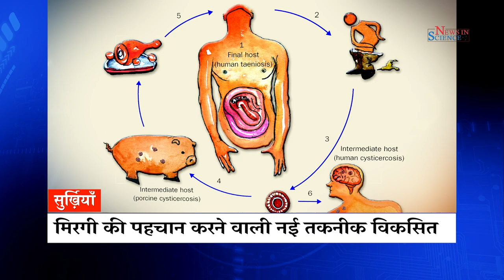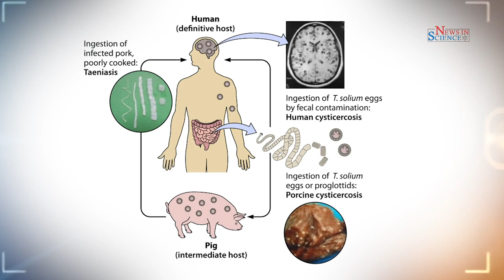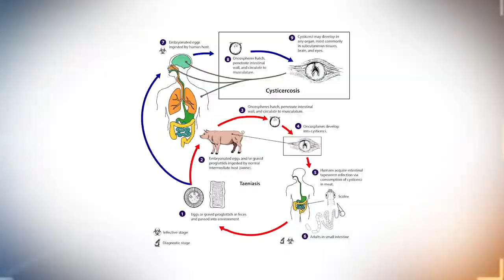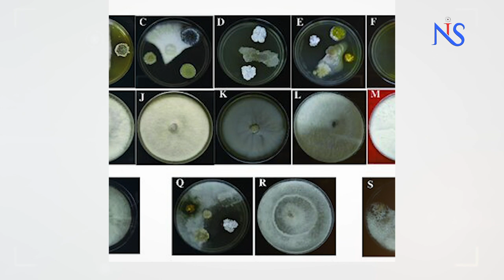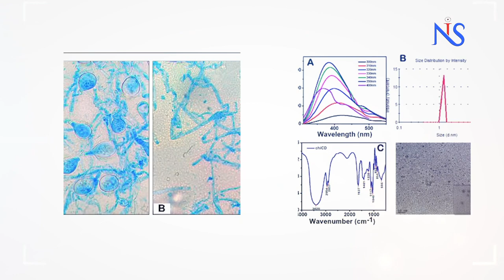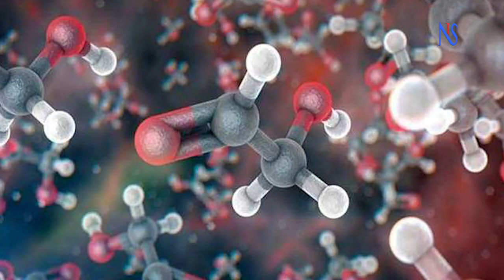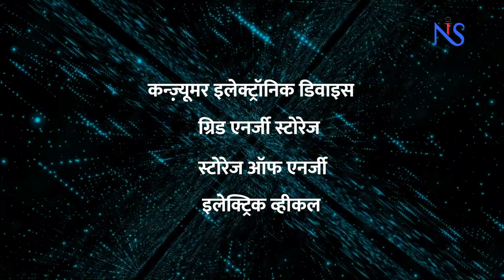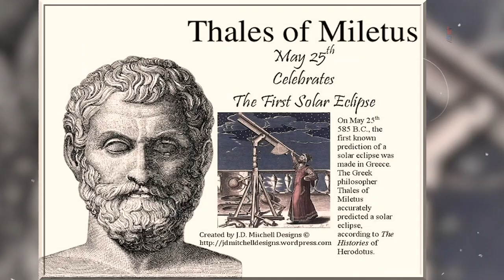Gyan Vigyan | Science Monitor EPI-07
विज्ञान समाचार का साप्ताहिक कार्यक्रम

नेगलेक्टेड ट्रॉपिकल डिज़ीज़ की पहचान करने वाली तकनीक विकसित ...कम लागत पर करेगी बीमारी की पहचान

अब चाय बागानों की रक्षा करेंगे बैक्टीरिया... वैज्ञानिकों ने विकसित किया सूक्ष्म जीव आधारित बायो फॉर्मुलेशन

देश और दुनिया में विज्ञान एवं प्रौद्योगिकी से जुड़ी ताज़ा हलचल... साइंस एक्सप्रेस में

हिस्ट्री ऑफ साइंस में पलटेंगे इतिहास के पन्ने. जानेंगे महत्वपूर्ण दिनों और वैज्ञानिक उप्लब्धियों के बारे में

Hello Everyone,
We are a Youtube Channel dedicated to popularizing science by providing information, facts about innovations and inventions in the field of Science & Technology all around the globe.

We are eagerly waiting for your suggetions and feedback.